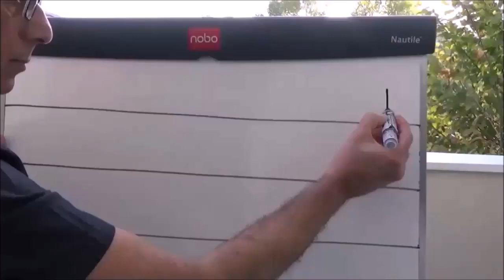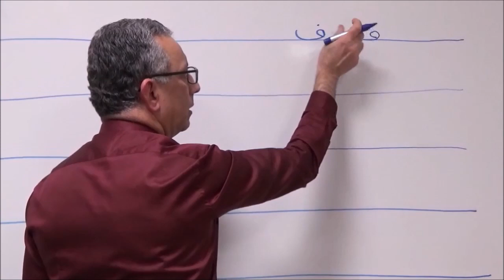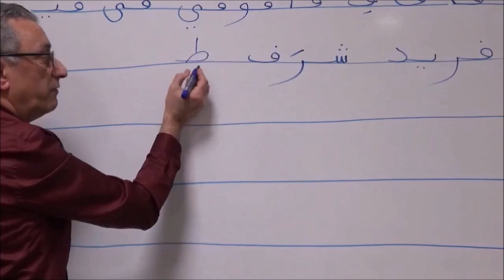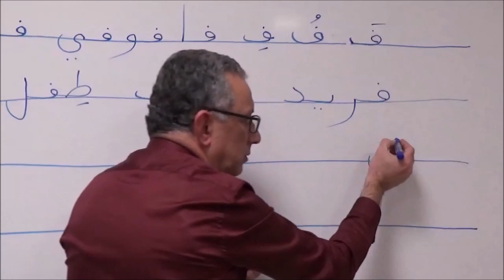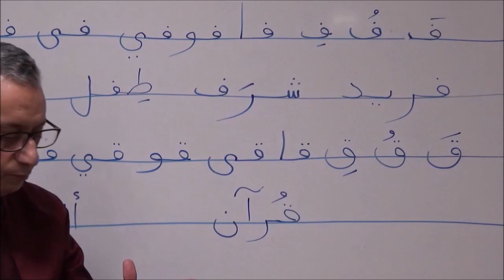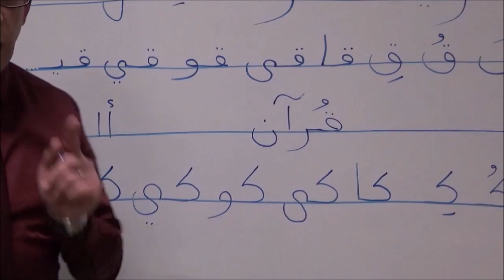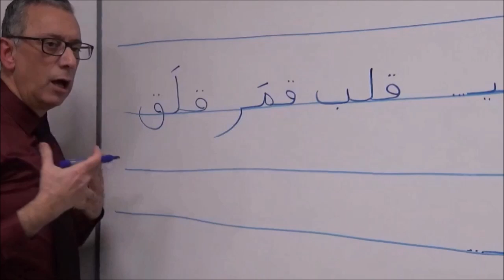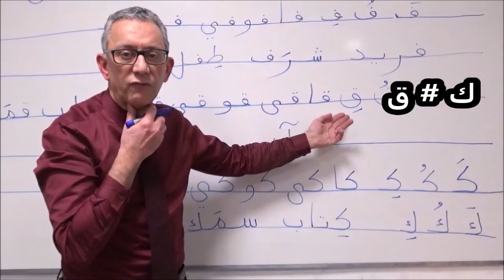Apprendre l’Arabe 16 - L’apprentissage des lettres (ف) (ق) (ك)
L’apprentissage des lettres (ف), (ق) et (ك), lors de la seizième leçon d’arabe du professeur Belamine, nous rapproche de la connaissance de la totalité des 29 lettres de l’alphabet arabe. Les 23 premières lettres n’ont donc dorénavant plus de secrets pour vous…